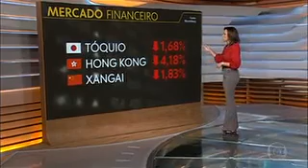Corona vírus derruba as bolsas no Brasil e no mundo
Precisa de tela mosquiteira?
Porque não da  em nosso catálogo
Compre no Mercado Livre!

“A TELA MOSQUITEIRA da TELAS MUNDI oferece a você PROTEÇÃO CONTRA OS INSETOS, MOSQUITOS, MORCEGOS, RATOS, BARATAS, LAGARTIXAS, ABELHAS, MARIMBONDOS E CUPINS, UM AMBIENTE VENTILADO, BOAS NOITES DE SONO E ECONOMIA DE ENERGIA, compre agora e desfrute de todos os benefícios proporcionados por este produto.”